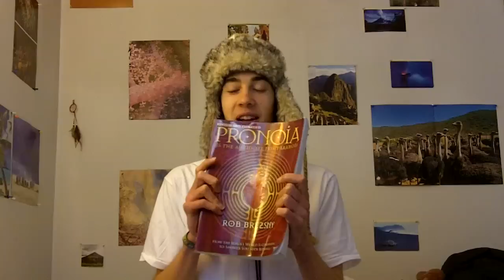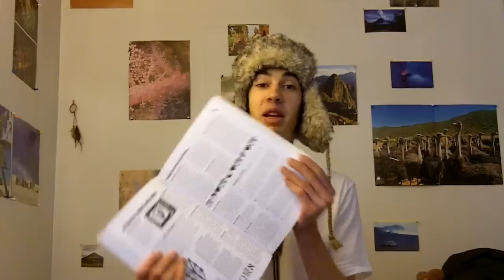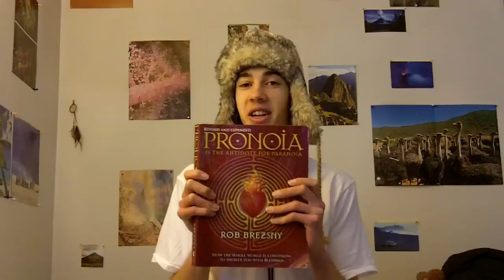Pronoia by Rob Brezsny Book Review ~ Phil Osophical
Phil Osophical shares his enthusiasm for "Pronoia ~ How the whole world is conspiring to shower you with blessings" by Rob Brezsny

Check out Phil's blog @ Facebook.com/Philsideas